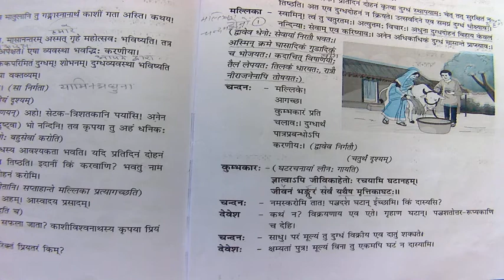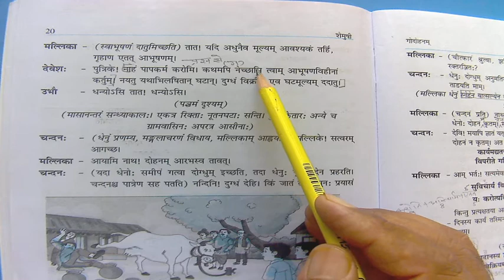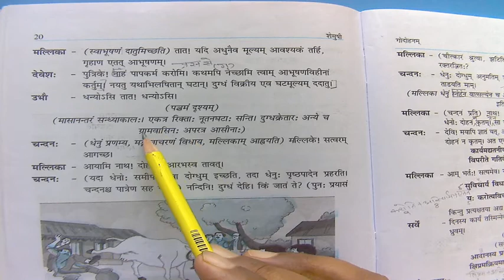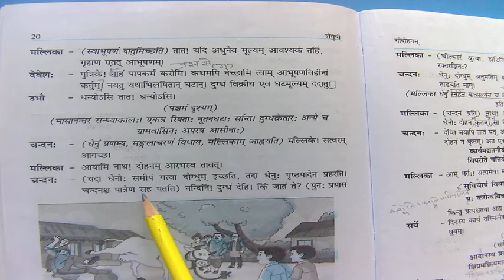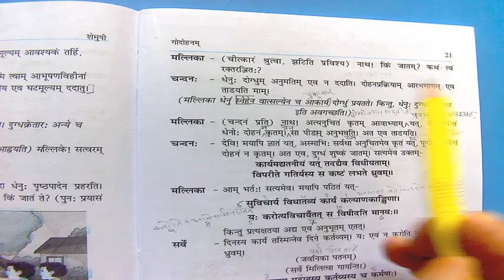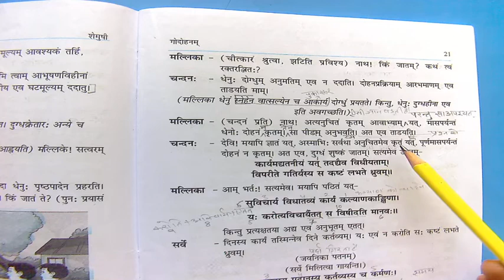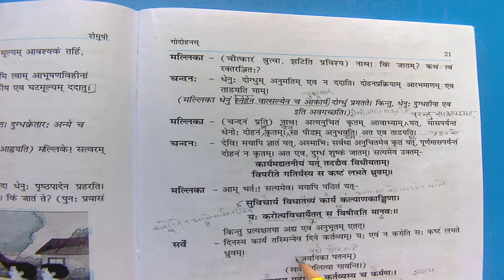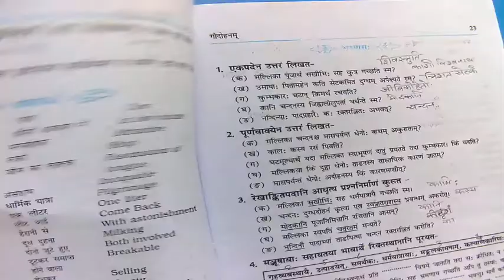Class IX Sanskrit (12-09-20)